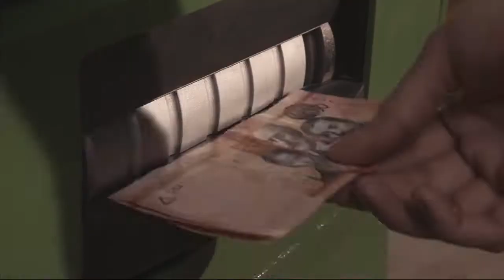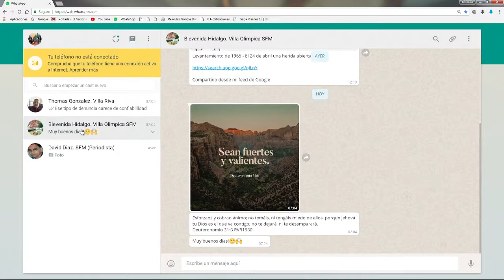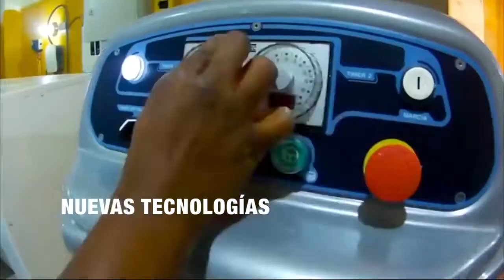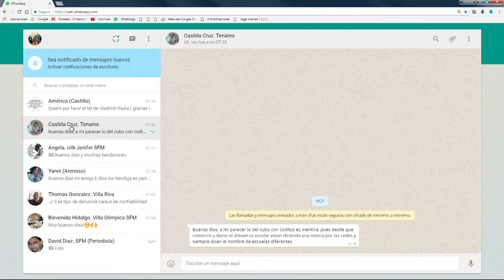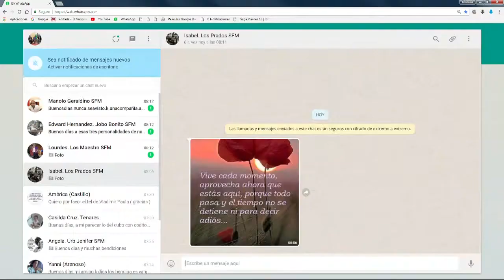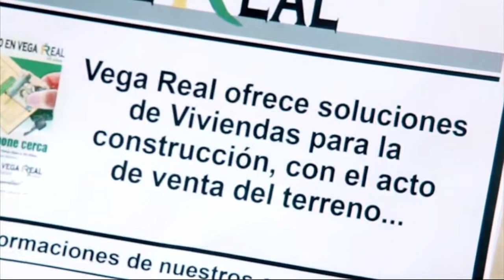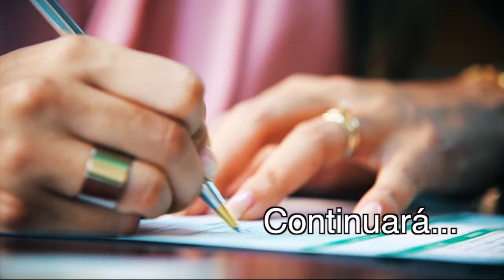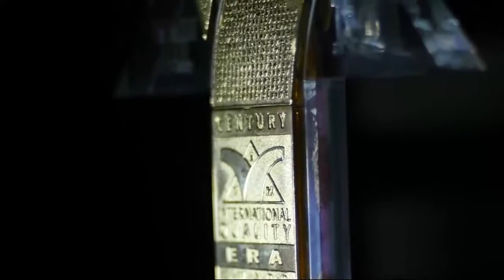DE MAÑANA 25/04/2018